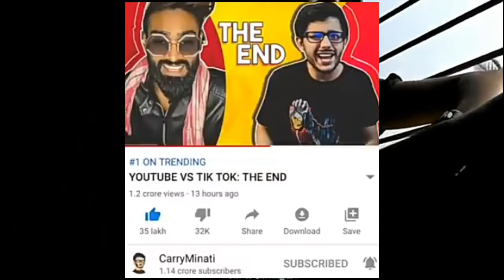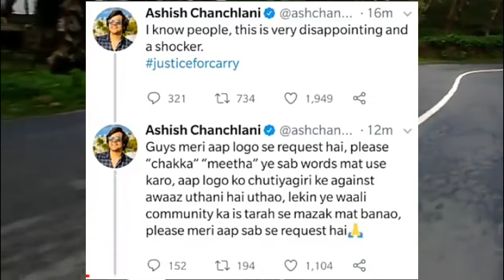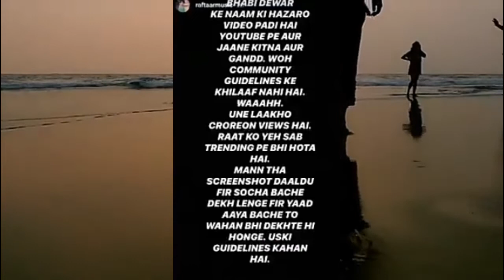Why Carryminati deleted video||Short Explain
Hey guys,This is blogger banjo hansda youtube chanel in this video in my opinion talk about how are top trending carryminati video are removed and others youtuber reactions.Forgive me if there is anything wrong with the video or If you want to know something, please comment below..!
Note:all the image/picture/video shown in the video belongs to the respected owner and not me.
i am not the OWNER of any picture/video showed the video. !
 Thanks
LIKES
COMNT
carryminativideohasdelete carryminatikavideoyoutubesekyudeletehuw justiceforcarry justiceforcarry awazdarbar carryminatikavideoremoved..whyyoutube#carryminativideodeleted#whycarryminativideodeletedonyoutube#carryminativideoremoved#